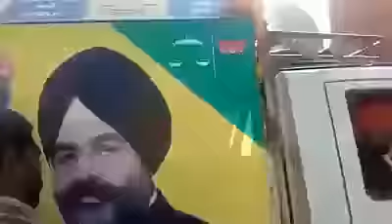Akalidal de mansa de MLA jagdeep nakai da aj pind tamkot kuttapa hoya |watch till end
Bhagwant Mann